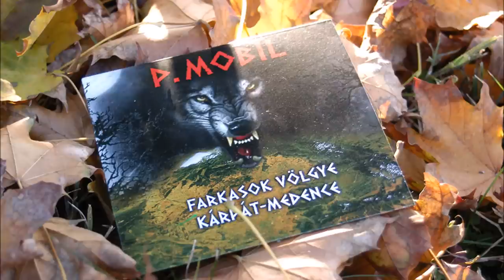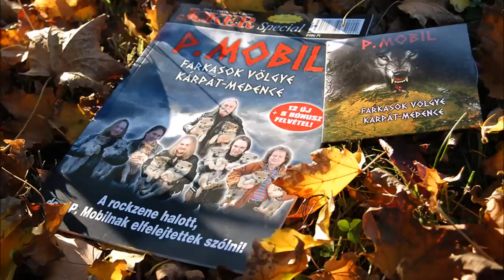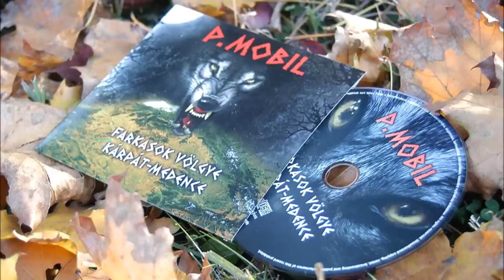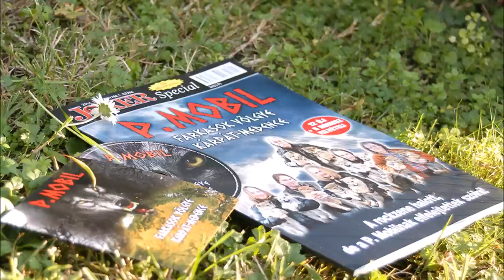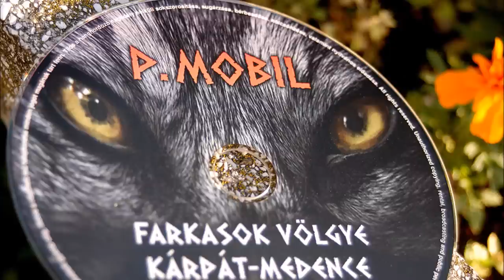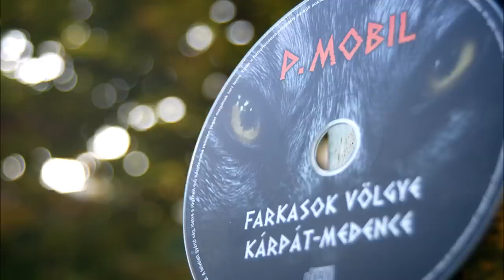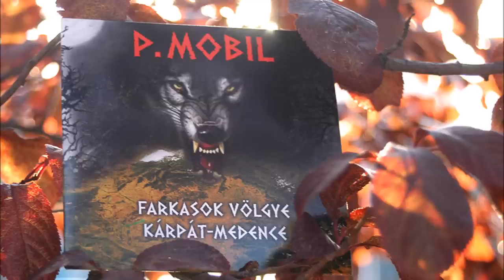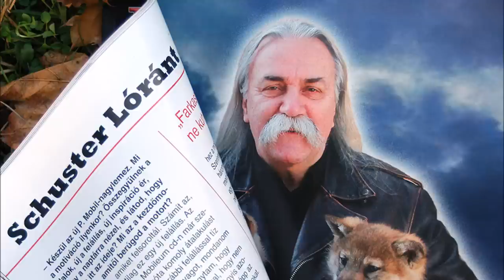P.Mobil - Farkasok völgye - Kárpát-medence (full album) 2014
A P.Mobil zenekar 2014-ben megjelent nagylemeze.

Dallista:
1. Farkasok völgye - Kárpát-medence  (0:00 -)
2. Nyomjad papa!  (6:47 -)
3. Nagyon fáj  (12:14 -)
4. Nem akartam megszületni  (17:25 -)
5. Élve vagy halva  (21:56 -)
6. Az ördög tudja  (26:40 -)
7. Börtönbolygó  (30:40 -)
8. Vírus leszek én  (35:57 -)
9. Ne játszd újra, Sam!  (40:27 -)
10. Te és én  (45:38 -)
11. Szexrabszolga  (50:14 -)
12. Tudom, hogy ki vagyok  (55:23 -)
13. Gyöngyök és disznók (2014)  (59:22 -)
14. A csitári hegyek  (1:04:02 -)
15. Nem érzek semmit  (1:08:00 -)
16. Ha megszólalnál  (1:11:16 -)
17. Kétforintos dal (akusztikus változat)  (1:16:12 -)

P.Mobil:
Schuster Lóránt - zenekarvezető, vokál, szöveg
Baranyi László - ének, gitár, vokál
Sárvári Vilmos - gitár, vokál
Tarnai Dániel - basszusgitár, vokál
Szebelédi Zsolt - dob, gitár, ének, vokál
Szabó Péter - billentyűs hangszerek, vokál

Hangmérnök és zenei rendező: Baranyi László
Producer: Schuster Lóránt
Fotók: Tőrös Erika
Borítóterv, grafika: Dobszay Károly